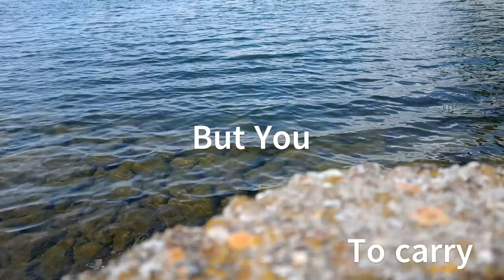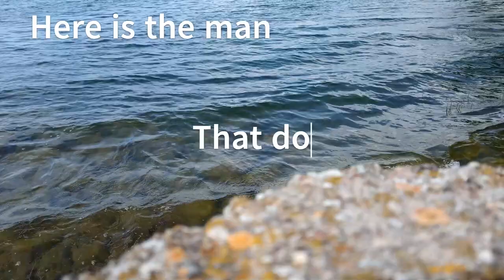Seasonal - Hands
Hands from the album "Stable in Fragility" by Seasonal

Lyrics:

Let's just talk about
Something entirely different
And isn't thing we know
And isn't bathroom mirror

How we see the space consumed
By the things we did not want
By the things we did not needed

Here are the arms
That needs nothing to carry
but you
Here are the eyes that needs nothing
but
Here is the man that does nothing
Just stands there for
For you

And easy to find elsewhere